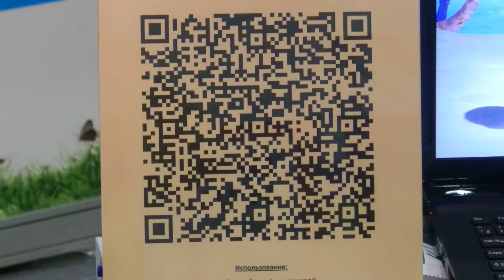RIW 2012 Российская Интернет Неделя 1 день 34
Видео - RIW 2012 Российская Интернет Неделя 1 день